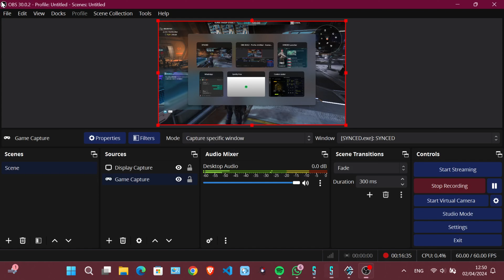So I played *Synced* for the first time [4K UHD 120 FPS]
Welcome to "So I played Synced for the first time [4K UHD 120 FPS]", a thrilling video where I explore the futuristic and action-packed world of Synced, a game that pushes the boundaries of what a cooperative shooter can be. This video captures the experience of diving into this unique game for the very first time, with all the excitement, surprises, and challenges that come with it.

In Synced, you're part of a team that battles against rogue technology in a world where humanity's creations have turned against them. With cutting-edge graphics in 4K UHD and smooth 120 FPS gameplay, this video showcases the stunning environments, detailed character models, and intense combat that define the game.

Join me as I explore the game's mechanics, from its fast-paced gunfights to its intricate narrative. I'll share my first impressions, covering everything from the character customization options to the unique abilities and weapons at your disposal. You'll see how the game blends cooperative play with strategic elements, allowing you to work with others to achieve victory.

Throughout the video, I tackle various missions and objectives, demonstrating the versatility of Synced's gameplay. The video captures my reactions to the game's dynamic battles, surprising twists, and unexpected encounters with enemies. Watch as I learn the ropes, discover hidden secrets, and team up with other players to overcome formidable challenges.

"So I played Synced for the first time [4K UHD 120 FPS]" is a journey into a high-tech world where survival requires teamwork and quick thinking. Whether you're a fan of shooters, cooperative gameplay, or just looking for a new game to try, this video gives you a taste of the excitement and adrenaline that Synced has to offer.